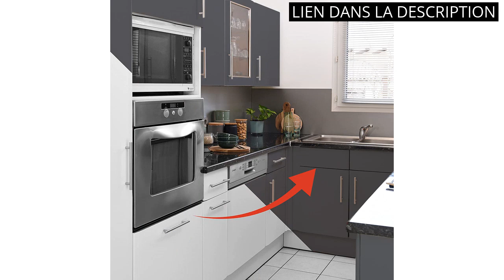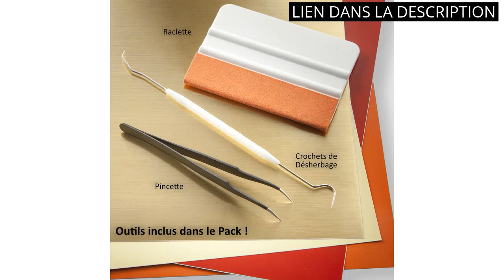【VINYLE DÉCORATIF POUR MEUBLES】Les 4 meilleurs vinyles décoratifs pour meubles: découvrez-les! 🥇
✋  Voici les 4 meilleurs vinyles décoratifs pour meubles: découvrez-les! disponibles sur le marché.

🔽🔽🔽 LIENS D'ACHAT VINYLE DÉCORATIF POUR MEUBLES 🔽🔽🔽

1) Venilia Film adhésif décoratif pour Meuble uni Mat Anthracite, imperméable PVC, sans phtalates, 45 cm x 3m, 53101, 3 m, Set de 3 Pièces

2) Papier Adhésif pour Meuble Bois Noir papier peint 60cm x 300cm Vinyle Autocollant Film Pour Décorer des Meubles Murs Armoires Comptoirs Cuisines

3) RYVANEL® Pack 74-64 feuilles en vinyle adhésif pour cricut (12’’x 12’’) +10 feuilles de transfert + Ensemble complet d’outils de désherbage – Idéal pour tous vos projets CRAFT et DIY (38 couleurs)

4) Livelynine Papier Adhésif pour Meuble Bois Blanc Rouleau Adhésif Décoratif Amovible Lavable Imperméable Stickers Meubles Bois pour Cuisine Chambre Bureau Armoire Placard Comptoir de 40CM*2M

00:00 - Intro
00:05 - 1) Venilia Film adhésif décoratif pour Meuble uni Mat...
00:38 - 2) Papier Adhésif pour Meuble Bois Noir papier peint...
01:13 - 3) RYVANEL® Pack 74-64 feuilles en vinyle adhésif pour...
01:39 - 4) Livelynine Papier Adhésif pour Meuble Bois Blanc Rouleau...
02:02 - Outro